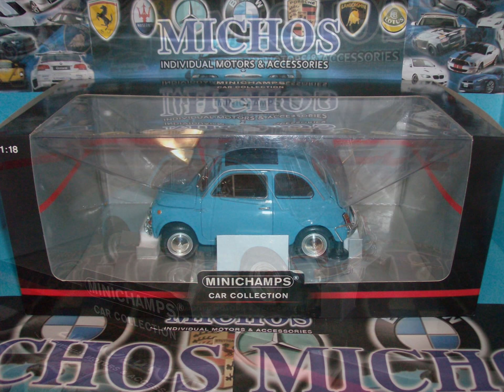1/18 Fiat 500 L '1968' Light Blue / Minichamps [150121600] Diecast Model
* 1/18 Fiat 500 L '1968'.
* Diecast Model From Minichamps [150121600].
* In Light Blue Metallic Colour.